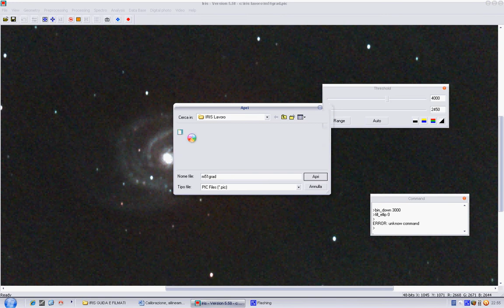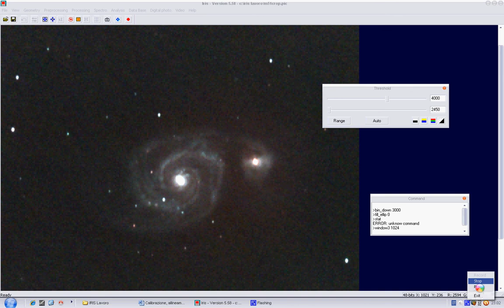08 Filtri passa basso.avi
• I Filtri passa basso
• Filtro Blur
• Filtro gaussiano
• Filtro adattivo
• Filtro gaussiano selettivo